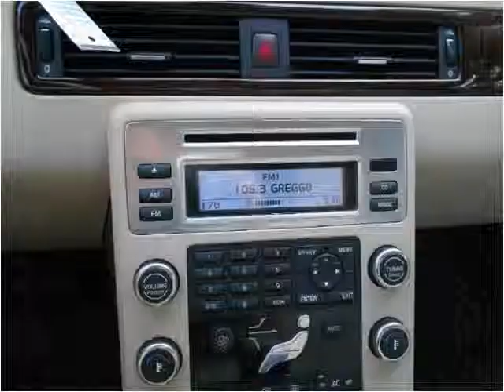2007 Volvo S80 Used Cars Fort Worth TX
This 2007 Volvo S80 is available from Texas Star Auto.